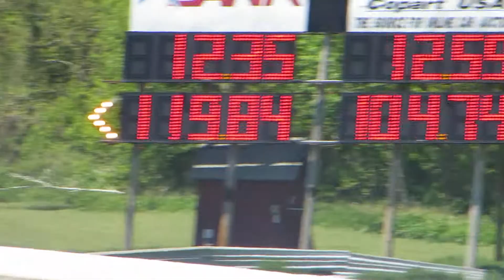Ford Diesel Truck vs. Chevy Camaro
Musclepalooza Lebanon Valley Dragway